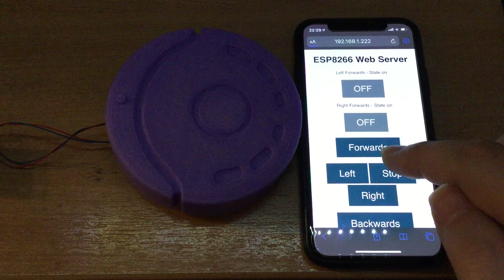DroomBa (Desktop Roomba)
Quick test of the wifi for controlling the desktop Roomba toy